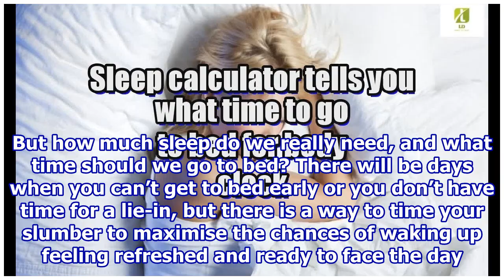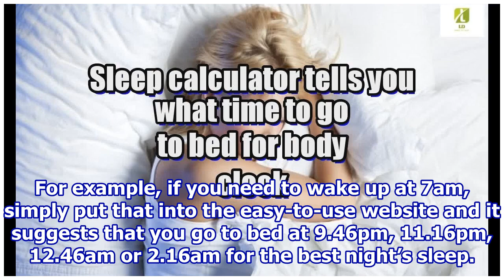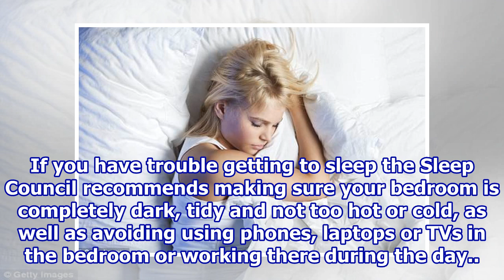Sleep calculator tells you what time to go to bed for body clock.